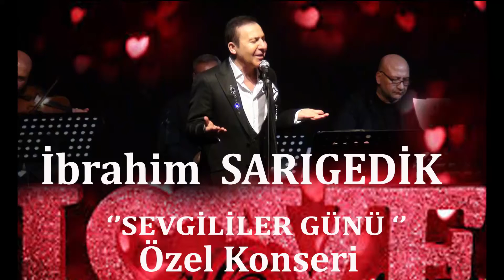ZAMAN AKIP GİDER ''İBRAHİM SARIGEDİK '' SEVGİLİLER GÜNÜ ÖZEL KONSERİ*2020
ŞEF GÜRKAN ÖZTÜRK YÖNETİMİNDEKİ BİRBİRİNDEN DEĞERLİ SAZ SANATÇILARI
EŞLİĞİNDE DR İBRAHİM SARIGEDİK İZMİR GÜZELYALI KÜLTÜR MERKEZİNDE ''SEVGİLİLER GÜNÜ ÖZEL KONSERİNDE SEYİRCİLERİN İLGİSİ HARİKAYDI*  SEYİRCİ KOROSU TÜM ŞARKILARA EŞLİK ETTİLER*GECEYE BİRBİRİNDEN GÜZEL ŞARKILARLA  VE İBRAHİM SARIGEDİK'İN MUHTEŞEM PERFORMANSI  SEYİRCİLERDEN TAM NOT ALDI*
FİLİZ YİRMİBEŞ
GÖKALP YİRMİBEŞ
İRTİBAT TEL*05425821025